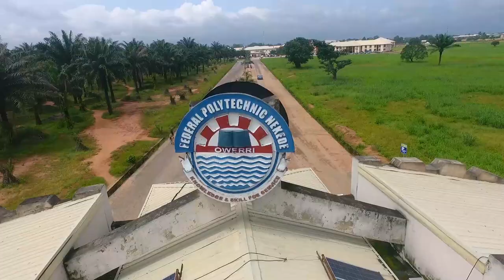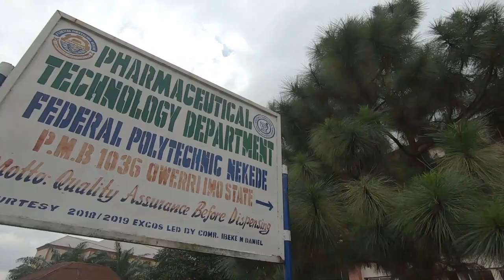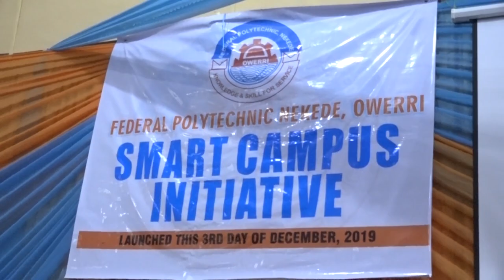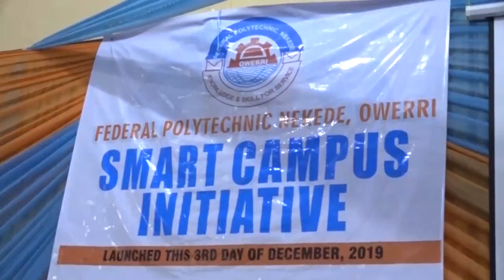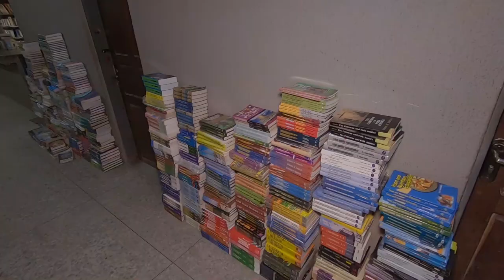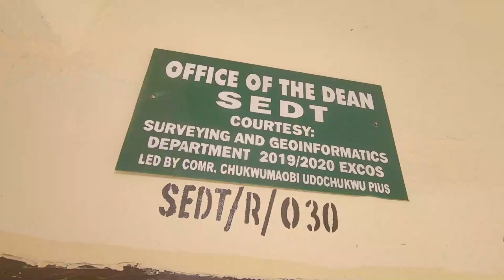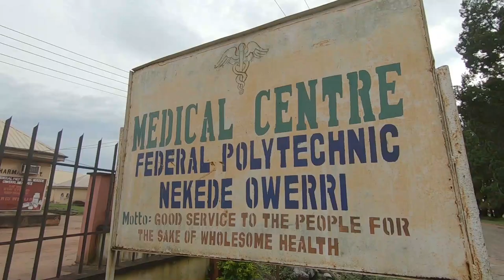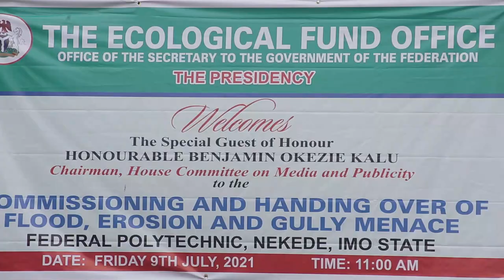RECTOR, 3 YEARS IN OFFICE DOCUMENTARY, FED. POLY NEKEDE, OWERRI. Engr. Dr. M. C. Arimanwa. PolyDIARY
RECTOR, 3 YEARS IN OFFICE DOCUMENTARY, FEDERAL POLYTECHNIC NEKEDE, OWERRI.Engr. Dr. Micheal C. Arimanwa.

PolyNekede DIARY